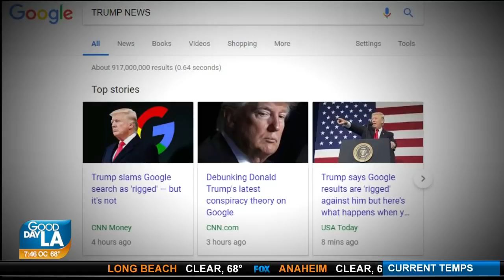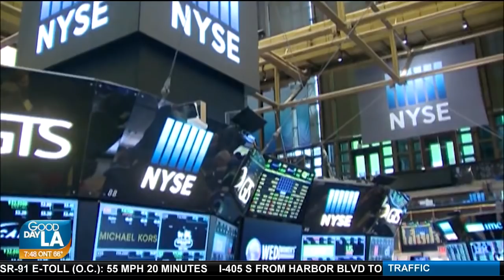Rep. Schiff on Good Day LA: We Must Find Common Ground, Meet Economic Needs of All Americans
On Wednesday, August 29, Rep. Adam Schiff (D-Burbank) joined Elex Michaelson and Megan Colarossi on Fox 11’s Good Day LA to discuss Michael Cohen's guilty plea, the future of the House Intelligence Committee's investigation into Russian election interference, the legacy of John McCain, Trump’s hostile approach to California on the environment and immigration, and the positive agenda Democrats must offer to address the economic needs of all Americans. "Half the country is on the brink of not making it and that's, I think, the positive agenda that Democrats need to offer address the economic needs of families that are barely able to put food on the table and pay their bills and pay their rent," Rep. Schiff said. "We're prepared to work with anyone to address those issues. Now, the President hasn't shown much interest in that. He was interested in a tax cut that benefitted his wealthy donors and corporations."